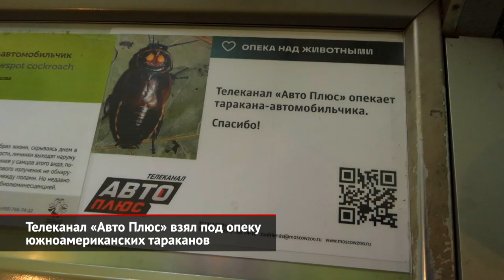Телеканал «Авто Плюс» взял под опеку южноамериканских тараканов | Новости с колёс №2041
Редакция телеканала «Авто Плюс» приняла волевое решение взять под опеку максимально подходящего (банально по названию) обитателя Московского зоопарка — таракана-автомобильчика. И абсолютно не трудно догадаться, что само название вида этого насекомого натолкнуло нас на эту идею. Глеб Грачёв: «Таракан получил своё название благодаря специфической внешности. У самцов на передней спинке, на грудном отделе тела есть две такие как бы фары. Благодаря которым они названы автомобильчиками. Таракан в принципе похож на небольшой автомобильчик, потому что у него не только эти фары спереди, но у него ещё и укороченные крылья, которые напоминают лобовое стекло». И абсолютно не секрет, что образ среднестатистического таракана в головах наших соотечественников вызывает брезгливость. Но тут можете быть спокойны: таких тараканов можно встретить только здесь, в зоопарке. Глеб Грачёв: «Тараканы обитают в тропиках. В двух странах: в Колумбии и Венесуэле. В России такого нет, это именно южноамериканские тараканы». С местами обитания и названием разобрались. Но кто-нибудь задумывался о том, чем же нужно кормить тараканов и сколько они живут? Глеб Грачёв: «Они растут около года и суммарно они живут около двух лет и могут даже немного больше, наверное. Они достаточно всеядные, как и многие другие тараканы. Мы их кормим фруктами и овощами. И даём белковую подкормку — гаммарус. Рыбий корм такой. Это рачки-амфиподы, которые засушенные и используются в качестве рыбьего корма. Они известны как рыбий корм обычно. Но мы ими кормим тараканов». Ну а теперь о совсем серьёзном. У Московского зоопарка есть замечательная программа «Возьми животное под опеку». Стать участником этой программы может любой желающий и внести свой вклад в дело сохранения биоразнообразия нашей планеты. Ведь при нынешних темпах развития цивилизации к 2050 году с лица Земли могут исчезнуть около 10 000 биологических видов. А Московский зоопарк вместе с другими зоопарками мира делает всё возможное, чтобы сохранить их.